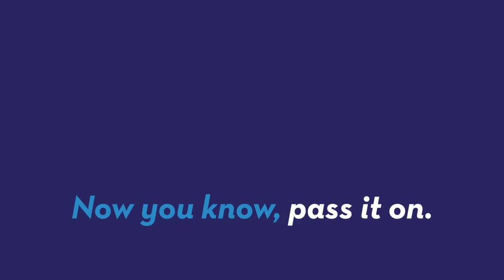Couple gets bill for missing wedding from newlyweds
A couple had their babysitter back out last minute leading to them being unable to a wedding. A week later the newlyweds sent this couple a bill for the food they didn't eat. Patrick Jones (@Patrick_E_Jones) explains.